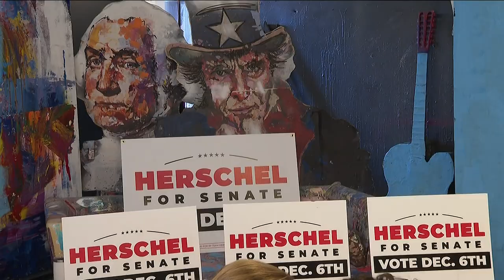Former Sen. Kelly Loeffler hosts 'Women for Herschel' rally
She said that women will make the difference in this runoff.